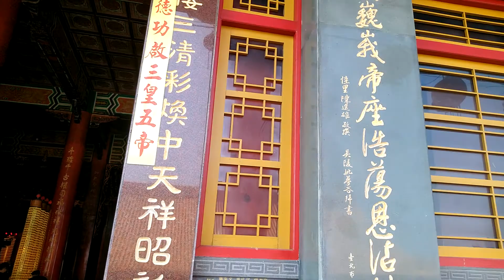2021年~台南鹿耳門聖母廟(凌霄寶殿)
面積很廣、身心靈獲得充分休息的好地方！